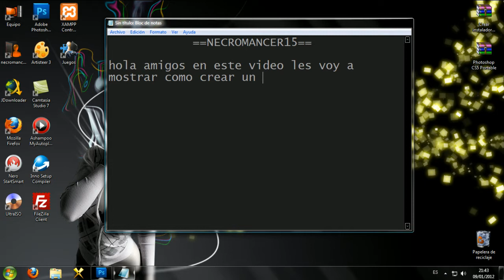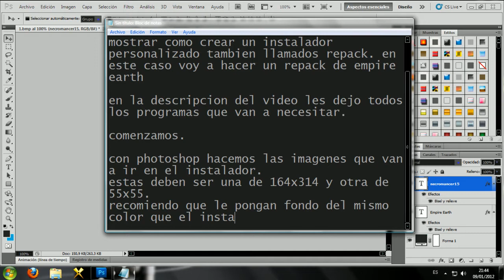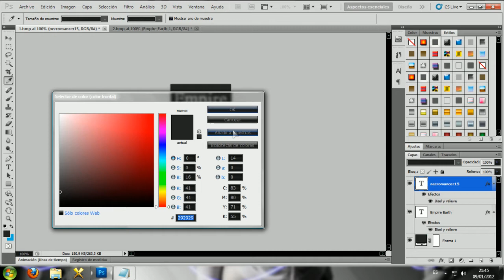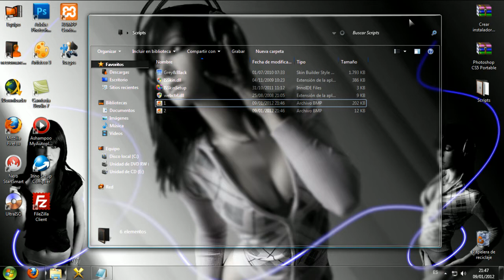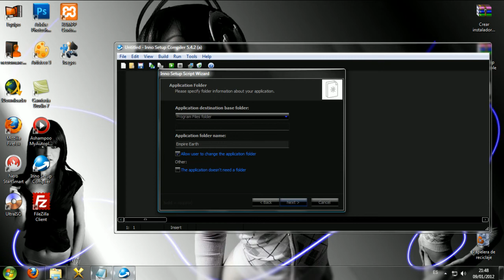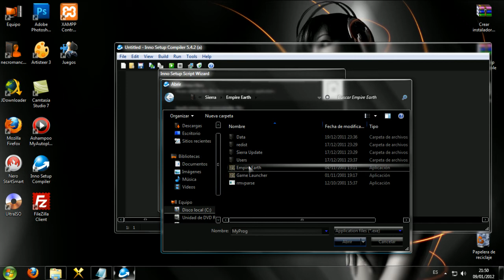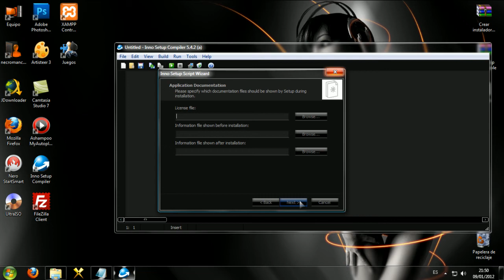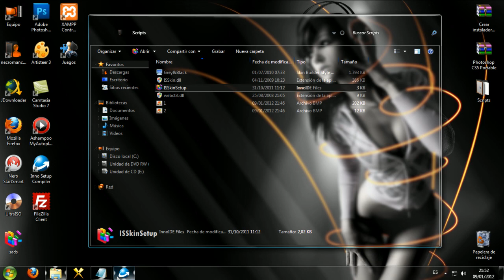Crear instalador personalizado (repack) parte 1 HD